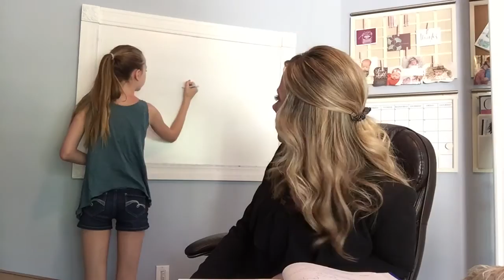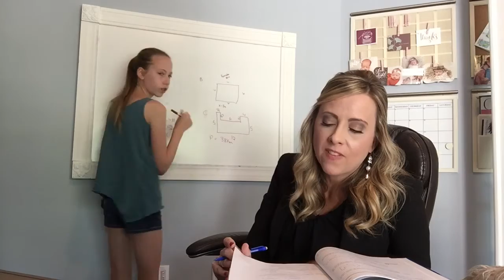Day 50: Wedding!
And homeschool math.